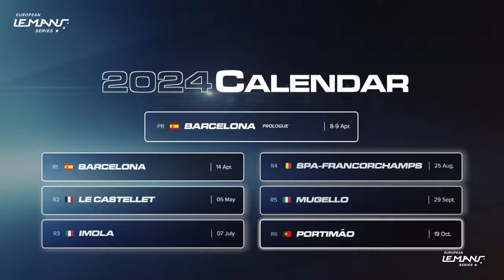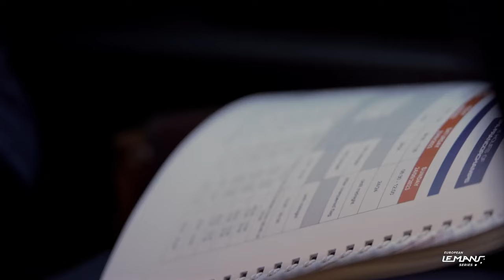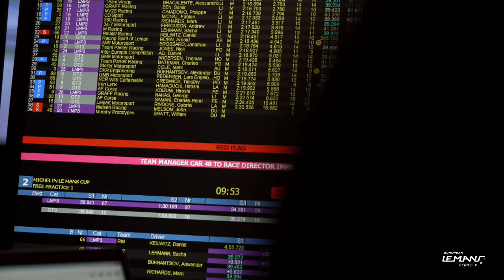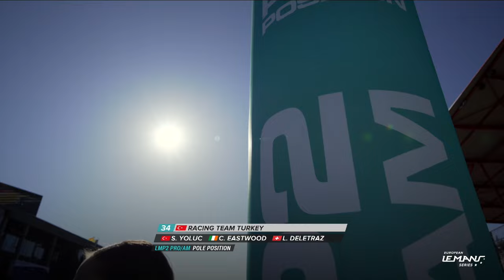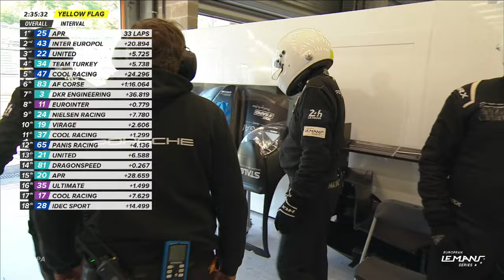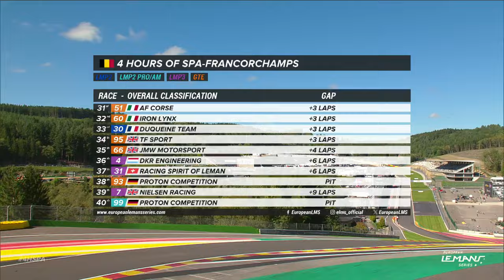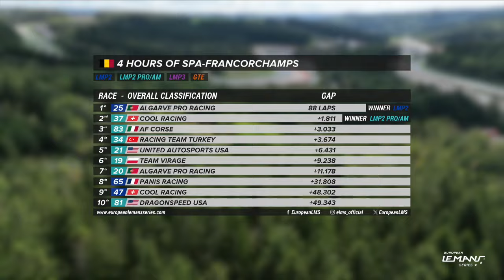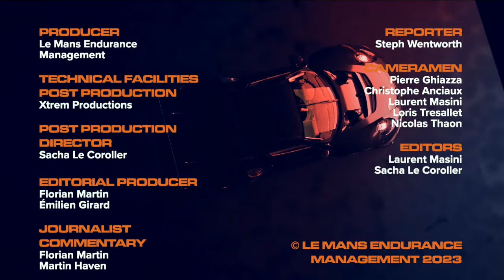The Movie of the Race | 4 Hours of Spa-Francorchamps 2023 | ELMS